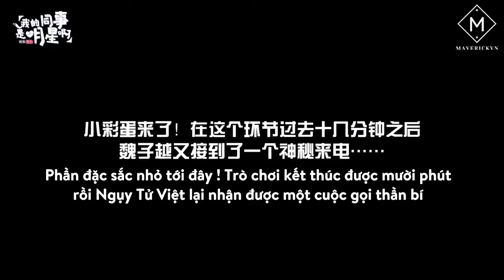[VIETSUB] Thử thách gọi điện cho bạn thân của Nguỵ Tử Việt & Hồ Diệp Thao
Mọi người vào đây coi Thao Thao và anh Tử Việt thực hiện thử thách nè~
Bởi vì có hình phạt nên em bé lúc gọi cho má Lung gấp lắm í, mà má thì cứ trêu em không hà 🤧. Đến lượt anh Tử Việt thì em cứ ngồi bên hóng hớt rồi cười trong khi hồi nãy cũng vất vả hoàn thành thử thách lắm nhé 😀
👇👇👇 Mọi người coi clip để rõ hơn nha!
Một sản phẩm của Maverick’s Subteam. Cảm ơn các bạn đã đồng hành cùng Tiểu Diệp 🍑 và Maverick ♥️!

Cảm ơn mọi người đã theo dõi video của chúng mình. Xem thêm các hoạt động của Hồ Diệp Thao cũng như MAVERICKvn, Cà Rốt Việt Nam tại đây:
✵ Facebook: MAVERICKvn - Hồ Diệp Thao 胡烨韬 1st Vietnam Fanpage